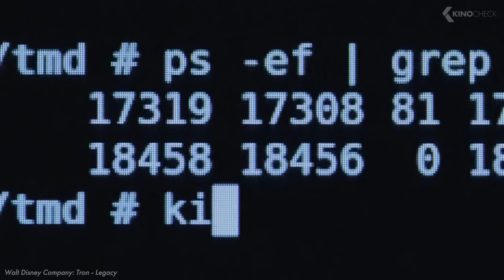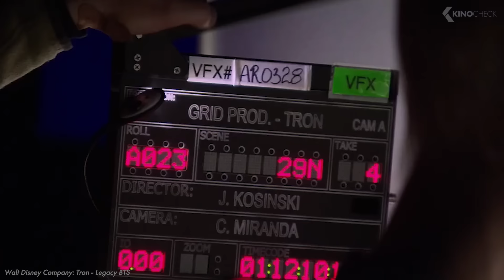TRON 3: Ares Movie Preview (2025) AI Is Coming to the Real World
In this episode of our KinoCheck Originals you will learn everything we already know about the upcoming Tron: Ares!

Tron 3 explores the intriguing concept of a computer program entering the human world. With mysterious Ares in the mix, his intentions remain unclear. Will he help or hinder? Sam and Quorra's roles also hang in the balance.

00:00 Tron 3: Ares Movie Preview
00:28 The Plot of Tron 3
01:34 The Cast of Tron Ares
02:53 The Production of Tron 3: Ares